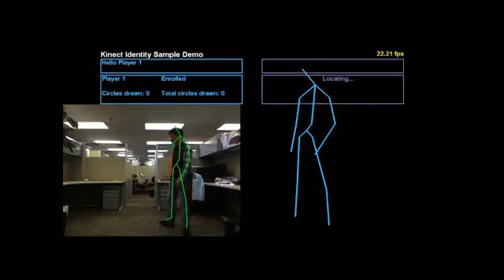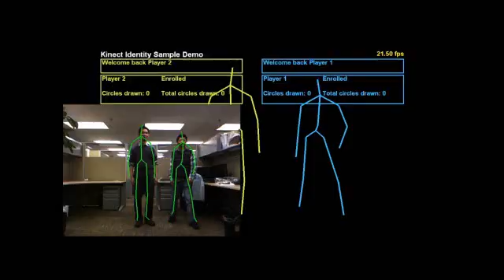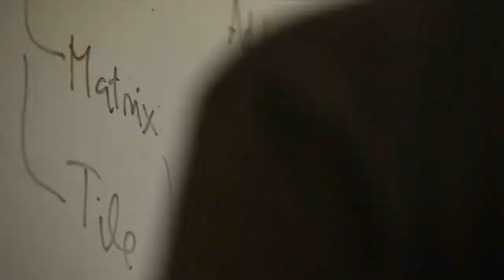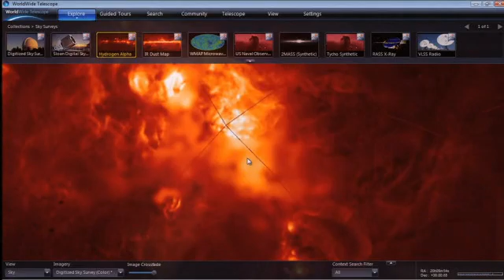Researchers Highlight Collaborations with Kinect for Xbox 360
Microsoft researchers around the globe highlight research contributions to Kinect for Xbox 360 and collaborations with the team that developed the product.